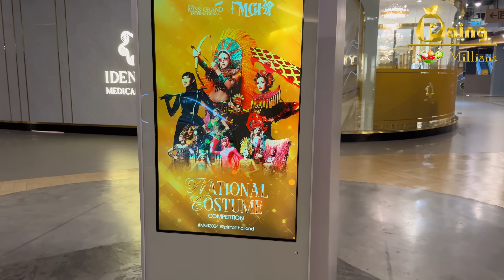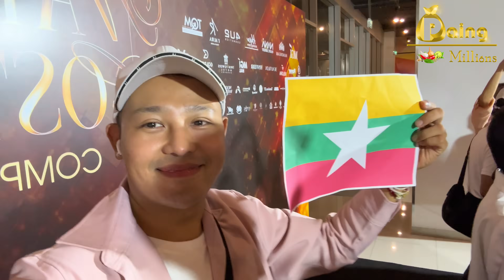Miss Grand international 2024 national costume full 4K Video